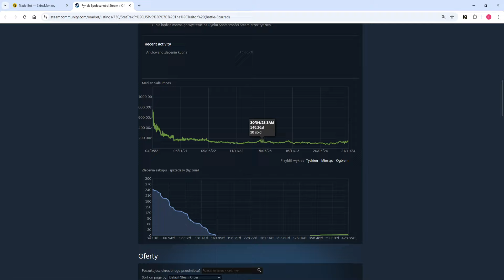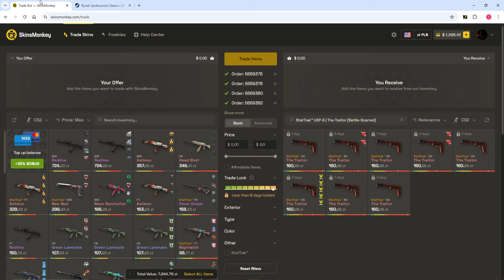Nie widziałem nigdy czegoś takiego, nie wiem co tu się stało